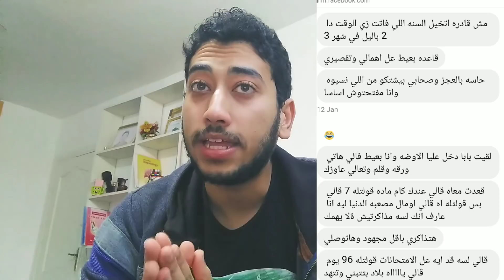بدأت ف شهر 2 و جابت 99.5% 🙊🔥🔥{تجارب المكافحين} | ثانوية عامة 2020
جروب الفيس بتاعنا *بنات*

البيدچ

Logo by :- Mohamed Fetoh
Logo motion by :- Tamim Cibawih
Channel Cover by :- Mohamed Gamal